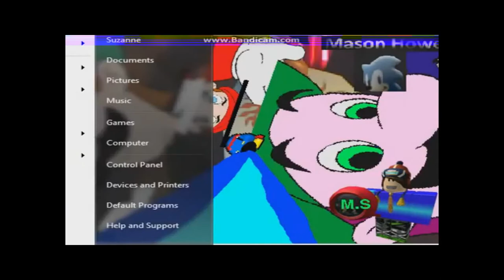(SEZURE WARNING) Best of masonhowe2001 Scratch Best of X Series